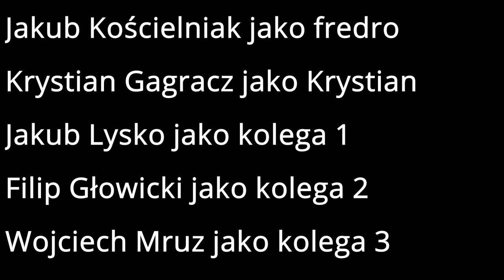BMX OŚWIĘCIM edit 2021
fredro krystian koledzy itd smigamy sobie